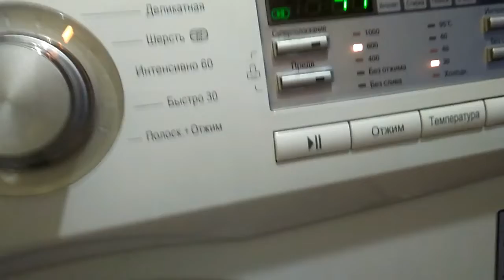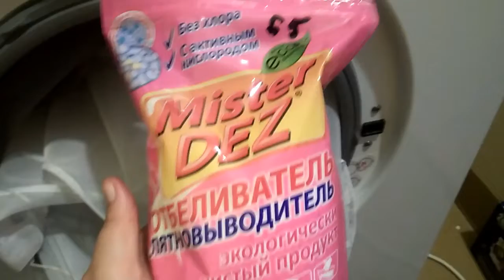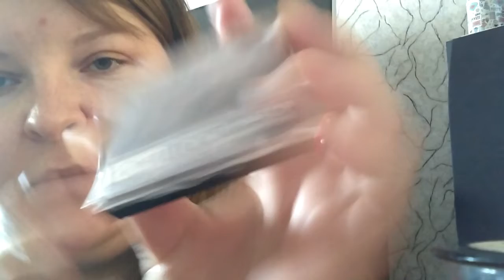Влог// Стираю шторы// три чайника?// готовлю кушать// собаки ходят в туалет в цветы//